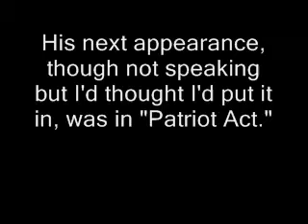Crimson Avenger on Justice League Unlimited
Crimson Avenger's appearances on Justice League Unlimited. The episodes are:
1. This Little Piggy
2. Patriot Act
His run down the stairs is from "Destroyer."